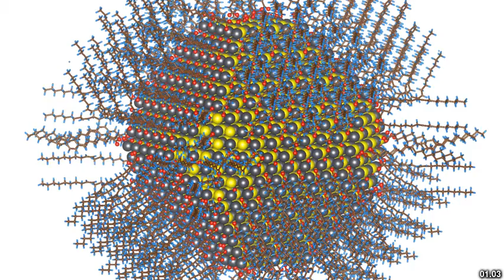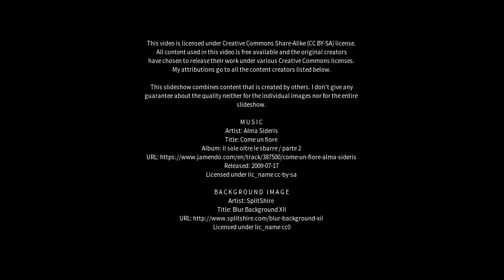Best places to visit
Best places to visit - Shuping (China) Best places to visit - Slideshows from all over the world - City trips, nature pictures, etc.